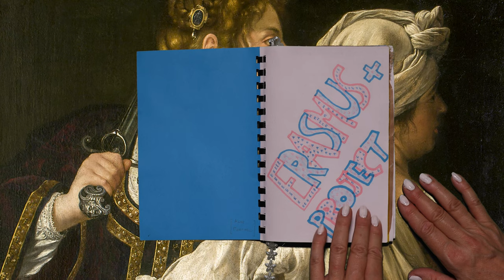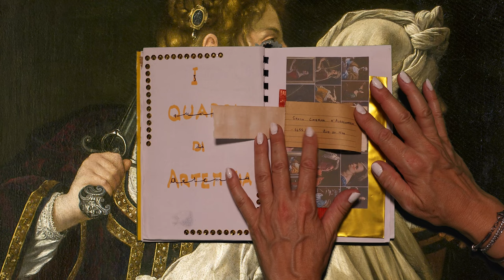ARTEMISIA GENTILESCHI - ERASMUS+- // BREAD AND ROSES PROJECT // MOVIMIENTO E FANTASIA 2023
Artemisia Gentileschi (1593 ~ 1656) presented by "Movimiento e Fantasia" ; Cagli (ITALY) for the Erasmus+ project : "Bread and Roses".